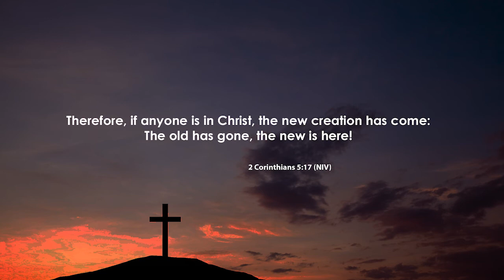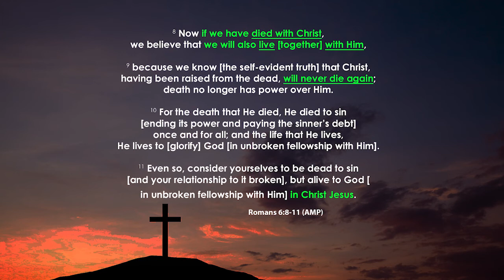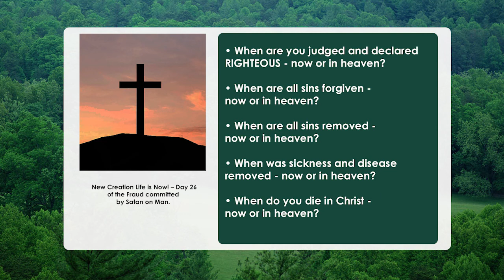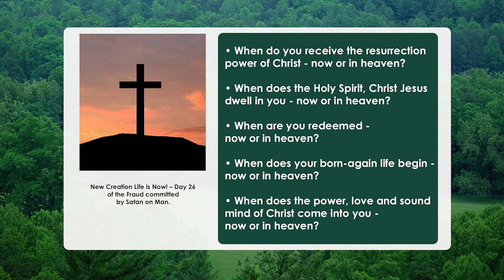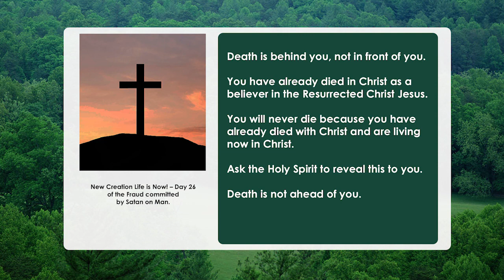New Creation Life is Now - "Fraud" - Day 26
“Fraud” is a powerful accusation of the enemy – and the subject of Glenn Repple’s newest message in his long-running series “The Repple Minute.”

“Fraud” – as defined in the dictionary – is an “intentional perversion of truth in order to induce another to part with something of value or to surrender a legal right.”

Glenn explores the concept that the greatest “Fraud” ever perpetrated is the one that attempted to affect everyone’s birthright, identity – and inheritance.

He refers to the enemy’s subterfuge, in the Garden, that fraudulently stole mankind’s identity, purpose, and destiny. Glenn makes the case that our destiny is to be in the family of God as a beloved child of God and that God already had a plan to undo the works of the enemy. Jesus Christ is the way back to our original value, purpose and destiny.

Glenn Repple is Founder and President of G.A. Repple and Company, a national broker-dealer and securities firm with more than 46 local offices and 25,000 accounts across all 50 states. He is also the popular author/columnist/radio personality that has continuously published “The Repple Minute” since 2006 to encourage, uplift and challenge us to step further into God’s plan by recognizing opportunities available through application of God’s Word to our daily lives.